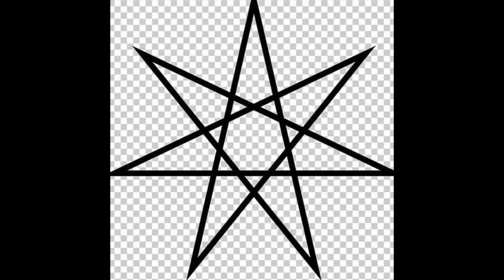silverstatic - Magic Carpet